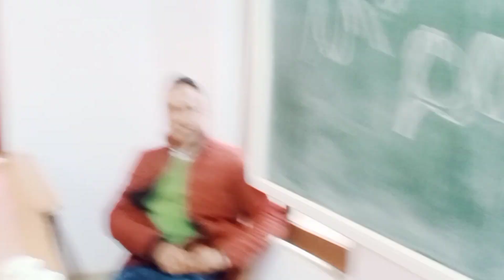CHILDREN'S DAY (November 14,)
celebration at the coldest day of the year..
stay with us till end...